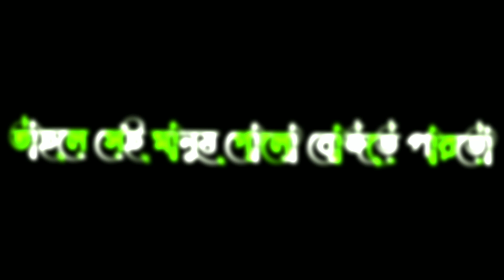মানুষ থাকতে মূল্য দেয় না | Broken Heart Love Story | Black Screen Status | Bengali Shayari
10k♡ ㅤ 1k❍ㅤ   1⎙     100 ⌲

ᴇᴅɪᴛ ʙʏ:-▶ᴀᴍɪʀᴜʟ
Voice :-▶Amirul
▩ ͟͟͞͞➳𝐀𝐄 𝐀𝐌𝐈𝐑𝐔𝐋❥☜📽️
💗 ʙʟᴀᴄᴋ ꜱᴄʀᴇᴇɴ ʟyʀɪᴄꜱ ᴠɪᴅᴇᴏ 𝐄𝐝𝐢𝐭𝐨𝐫🍧
ᴄᴏɴᴛᴀᴄᴛ:-Us▶ 🇮🇳 INDIA

Your Queries. :
Amar jiboner shanti kaira nise
sad love shayari bangla Bengali ShayariStatus
Bengali Shayari Video sad love story bangla status sad status true love status bangla love
Heart Touching Best Motivational Quotes in Bangla | Best Motivational Speech | Bani | Ukti
Emotional Quotes in Bangla New
Sad Quotes in Bangla
lofi shayari
lofi song status
Motivation
powerful heart Touching Motivational video in Bangla
Amirul Motivation video
Ae Amirul
Bangla quotes
bangla quotes
motivational video
motivational video short, bangla quotes diary, bangla quotes about love, bangla quotes video, bangla quotes short, motivational video bangladesh, motivational speech bangla